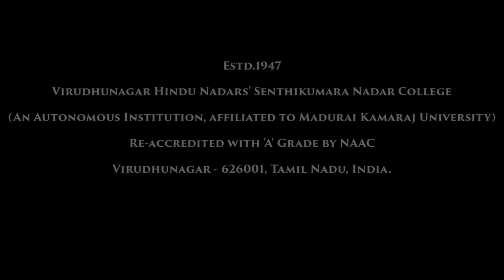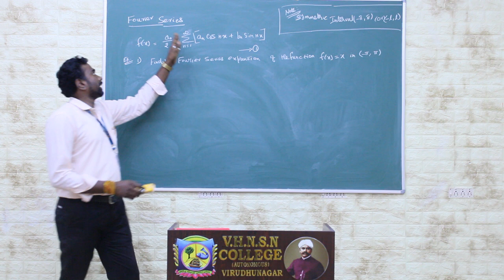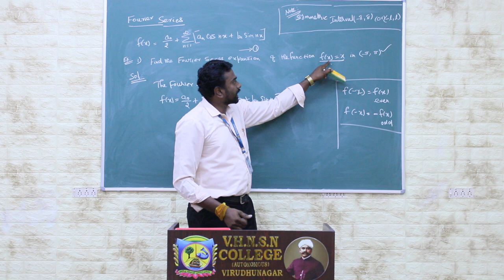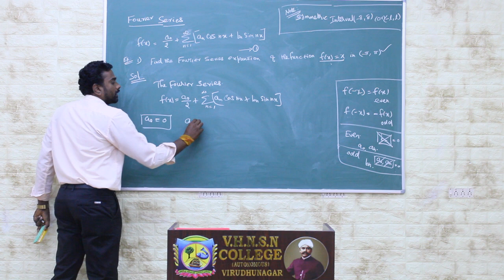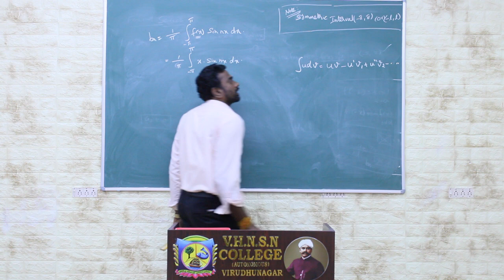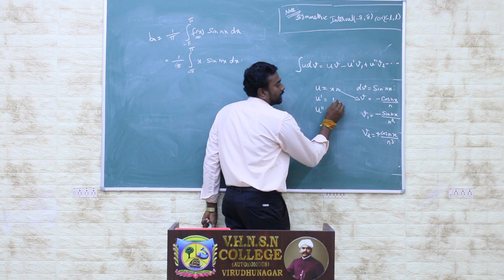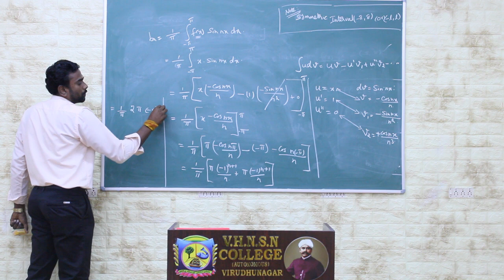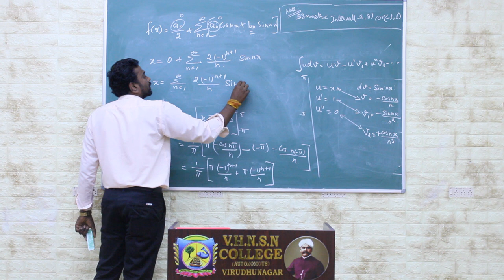Fourier Series Example | V.H.N.S.N.C (Autonomous)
Mr.S.Muthukumar M.Sc., M.Phil., PGDCA.
Assistant Professor in Mathematics (SF)
V.H.N.S.N.College (Autonomous)